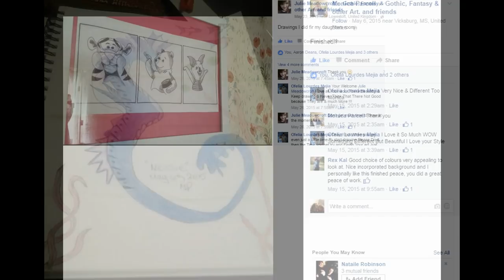Gothic, Fantasy & other Art. and friends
Shadowmark Productions - Free Comics for Free Minds